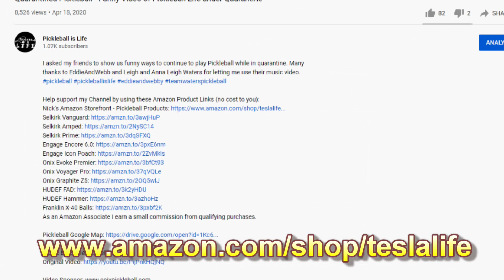Galloway Open - Women's Doubles Day - Court 7 - Match 1